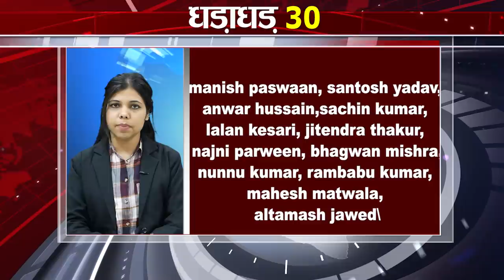Get Top 30 breaking news Non stop,Fatafat khabren,Bihar news,Aaj ki taja khabar India/Bharat news.